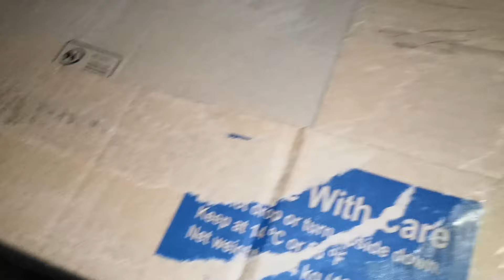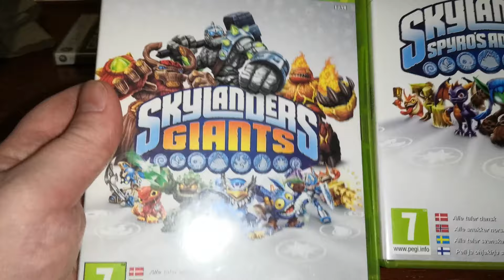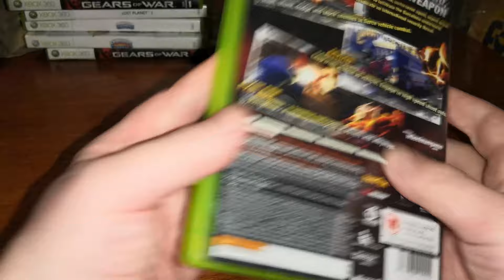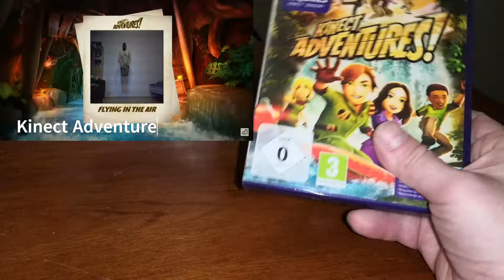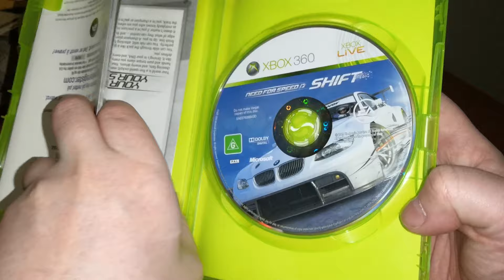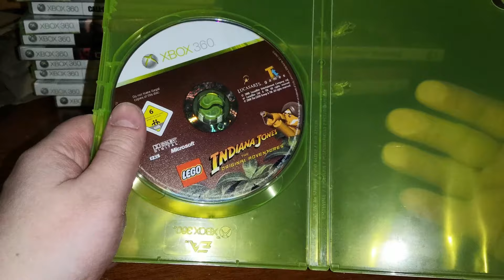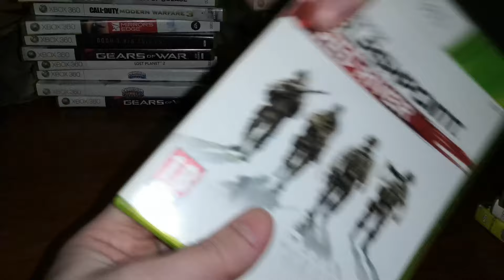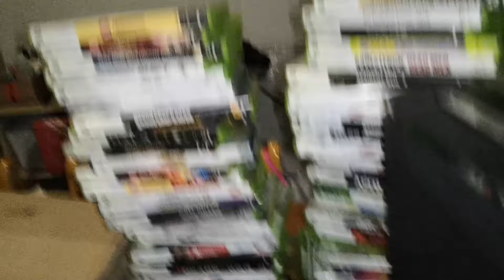Unboxing 3 Video Game Boxes Part 2/3 (Rally English)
History lesson of rally english hah :)